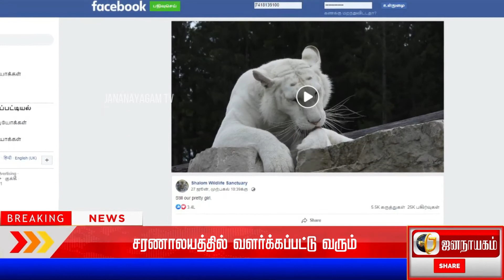நெட்டிசன்களின் செல்ல பிராணியாக மாறியிருக்கும் வெள்ளை புலி ..!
Today Headlines

அமெரிக்காவின் விஸ்கான்சினில் உள்ள ஷாலோம் வனவிலங்கு சரணாலயத்தில் வளர்க்கப்பட்டு வரும் வெள்ளை புலி ஒன்றின் வீடியோ நெட்டிசன்கள் புருவத்தை உயர்த்தியது என்று சொல்லாம். இந்த வீடியோ கட்டாயம் அந்த வெள்ளை புலியை நேரில் சென்று பார்க்கவேண்டும் என்ற எண்ணத்தை உருவாக்கும் அளவுக்கு கம்பீரமாக தோற்றமளித்துள்ளது